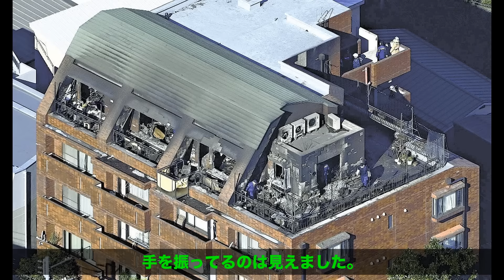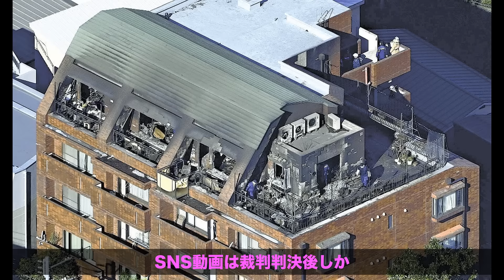【衝撃】猪口邦子参院議員宅火災映像全国放送→「ミヤネ屋終わってんな」ミヤネ屋、オールドメディア終わるw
ややこしく思える政治を3分でお届け！